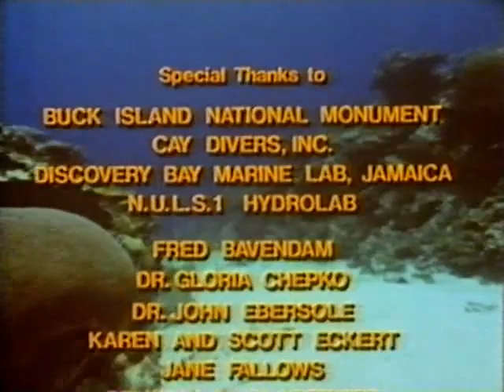BBC Natural World 1985 City Of Coral VHS